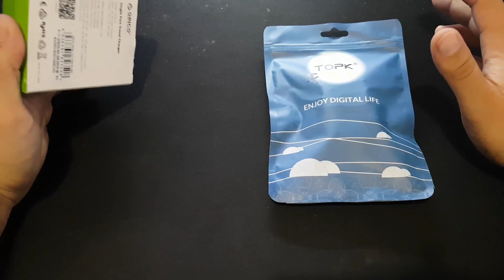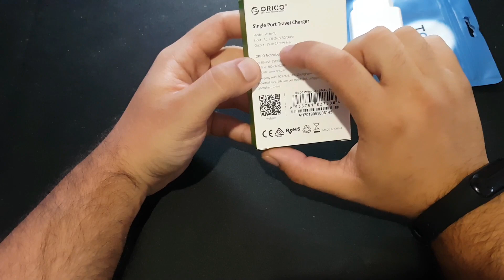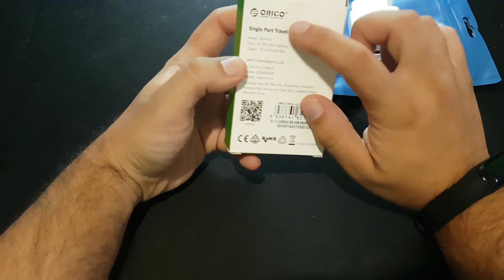Cargadores para smartphone recomendables de Aliexpress qc 3.0